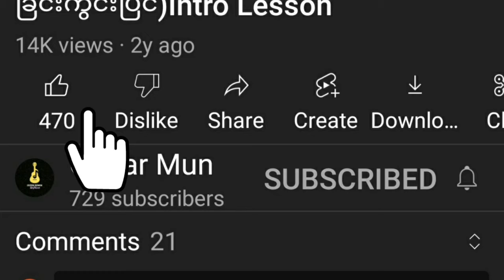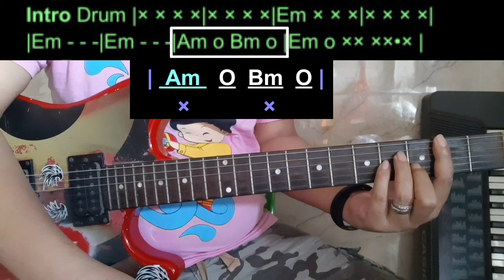စိုင်းဆိုင်မောဝ် (ရိုးရာမပျက်တဲ့မြေ) Rhythm Beat Style Guitar Tutorial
မင်္ဂလာပါ
စိုင်းဆိုင်မောဝ် (ရိုးရာမပျက်တဲ့မြေ)
Rhythm Beat Style ကို
တင်ပေးလိုက်ပါတယ်
နောက်ထပ် Intro,Solo,Ledကိုပါ
တင်ပေးမှာဖြစ်တဲ့အတွက်
ကျနော့်ကို အားပေးတဲ့ အနေနဲ့
ကျနော့်ရဲ့ Channel ကို
Notification 🔔
လေးလုပ်ပေးခဲ့ပါနော်
Guitar ကိုမှန်

မဂၤလာပါ
စိုင္းဆိုင္ေမာဝ္ (ရိုးရာမပ်က္တဲ့ေျမ)
တင္ေပးလိုက္ပါတယ္
ေနာက္ထပ္ Intro,Solo,Ledကိုပါ
တင္ေပးမွာျဖစ္တဲ့အတြက္
က်ေနာ့္ကို အားေပးတဲ့ အေနနဲ႕
က်ေနာ့္ရဲ႕ Channel ကို
Notification 🔔
ေလးလုပ္ေပးခဲ့ပါေနာ္
Guitar ကိုမွန္